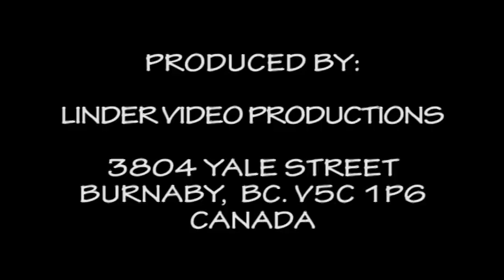20170707 52. DETVA VSELIJAKE CIGANSTVA A ZARTY FALOSNA NEVESTA DOBRONA DOBRA NIVA